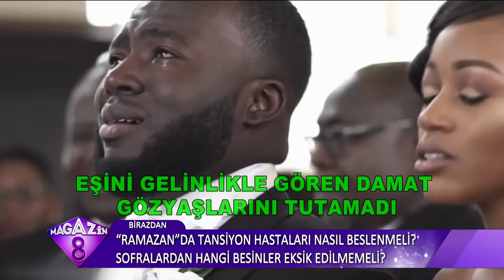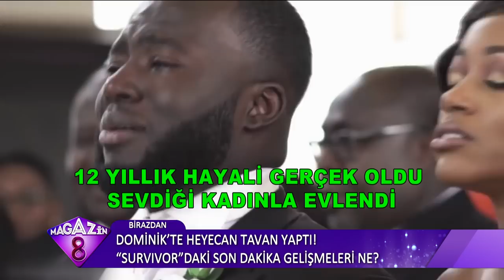Dünya Ağlayan Damadı Konuşuyor Nikaha Saniyeler Kala Göz Yaşları Sel Oldu